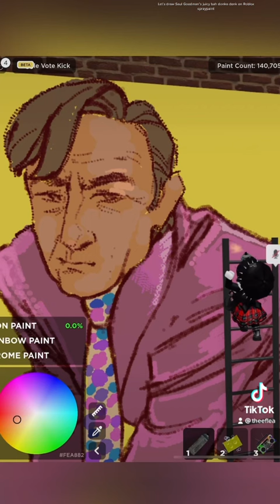Let’s Draw Saul Goodman in Roblox Spraypaint!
My bad, I guess I didn’t a tally draw his badonk FR 😔.
I drew this in Roblox on the game Spraypaint by SheriffTaco, check out my TikTok at- TheeFlea to see more of my Roblox drawing videos! 🪳🪳🪳